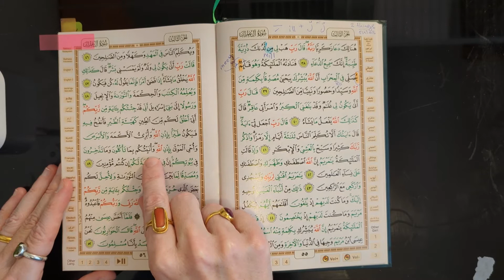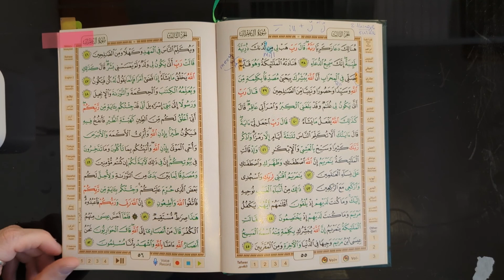Day 60 | The Quran Habit (3:46-52) ✊🏼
Praise be to God! Going strong, seeing improvement, and appreciating the fact that there is so much work ahead. 💪🏼

As I recite today's verses, I orally translate a few lines into English. Page 56 discusses aspects of the life of Christ (upon him peace) and his companions. 💞